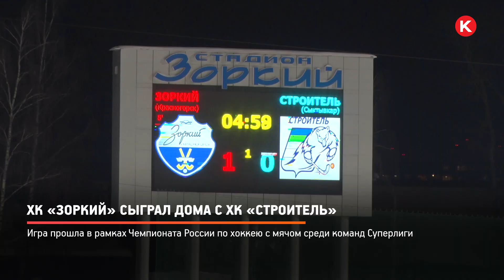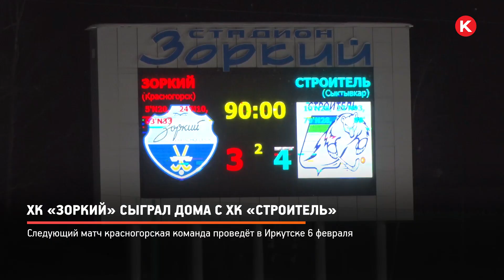КРТВ. ХК «Зоркий» сыграл дома с ХК «Строитель»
В суровый морозный январский вечер команды поддерживал ободряющий голос трибун – около 100 болельщиков. На радость зрителям Зоркий и Строитель выбрали тактику игры на контратаках.